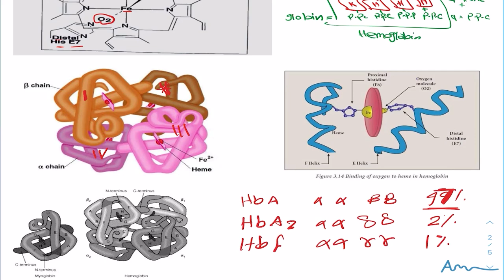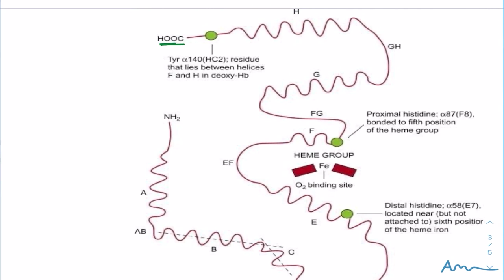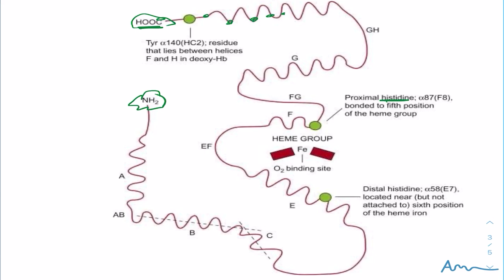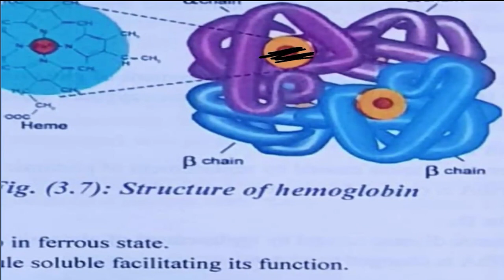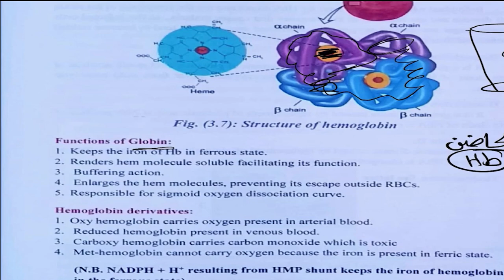1- Hemoglobin part 1